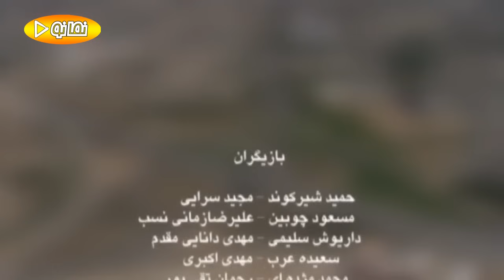سریال سه در چهار - قسمت 25 | Serial Se Dar Chahar - Part 25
خلاصه داستان سریال کمدی سه در چهار:
دو باجناغ و خانواده هایشان است در رقابت با هم تصمیم می‌گیرند یک شرکت خدماتی تأسیس کنند و این مسئله آنها را درگیر ماجراهایی تازه و بامزه می‌کند…
بازیگران سریال ایرانی سه در چهار:
محمد کاسبی، مهران رجبی، شهره لرستانی، علی صادقی، نادیا دلدار گلچین، آناهیتا افشار، مریم سلطانی، سولماز آقمقانی، شهرام قائدی، اشکان اشتیاق و…

کارگردان سریال طنز سه در چهار: مجید صالحی
نویسنده سریال طنز خانوادگی سه در چهار: علیرضا مسعودی
تهیه کننده سریال سه در چهار: حسن روستایی

سال پخش: 1387
Two Family Started own business together but something unexpectable Happen that brought them to Huge problem
Serial Se Dar Chahar - Part 25

Cast:
Mohammad Kasbi, Mehran Rajabi, Shohreh Lorestani, Ali Sadeghi, Nadia Deldar Golchin, Anahita Afshar, Maryam Soltani, Solmaz Aghmaghani, Shahram Ghaedi, Ashkan Eshtiagh and...

Director: Majid Salehi
Author: Alireza Masoudi
Producer: Hasan Rustaei

Release: 2008
Genre: Comedy, Social